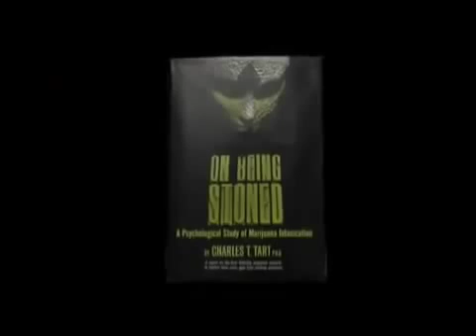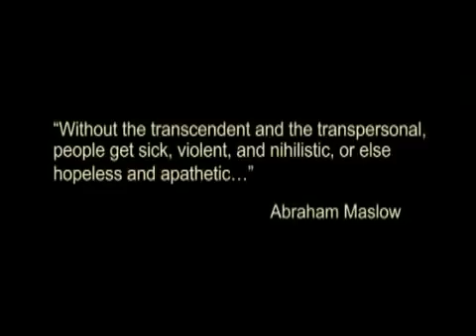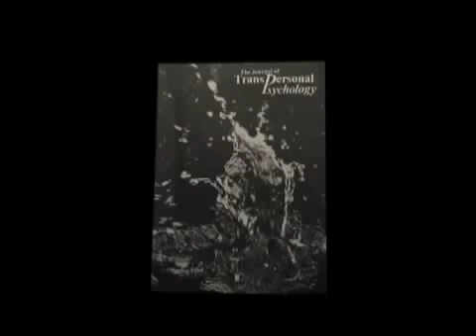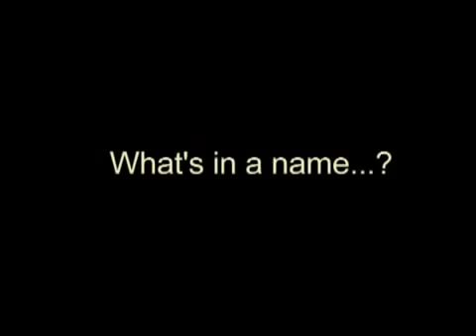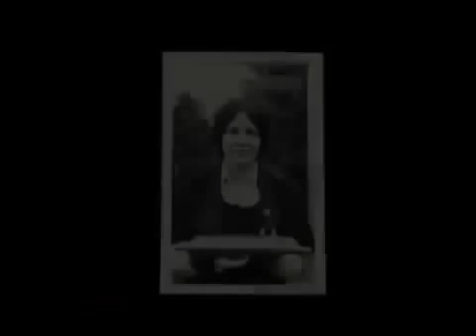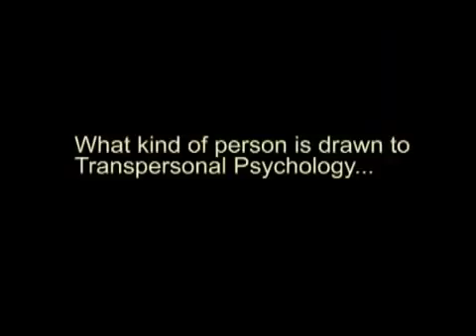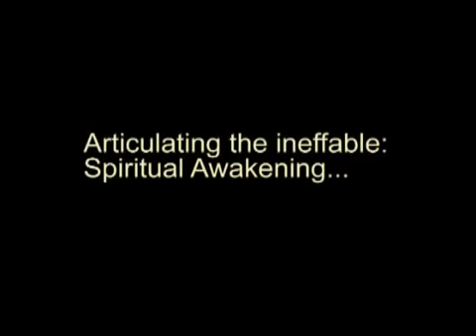The Story of Transpersonal Psychology Science of the Soul